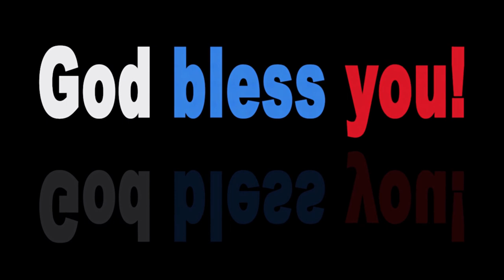TUNE · Johny Grimes - Suffocating · Copyright Free Music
Here is : TUNE · Johny Grimes - Suffocating ·  Copyright Free Music

Every track on this channel can be used & monetized on YouTube. The only requirement is proper credit. You would like to use this track?
Put this into your video description:

Music promoted by FreeMusicWave.